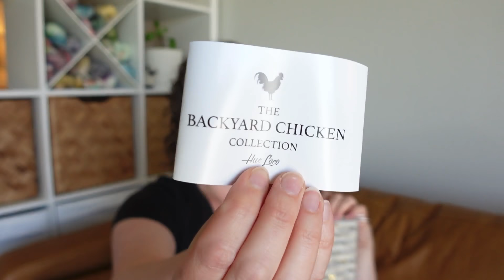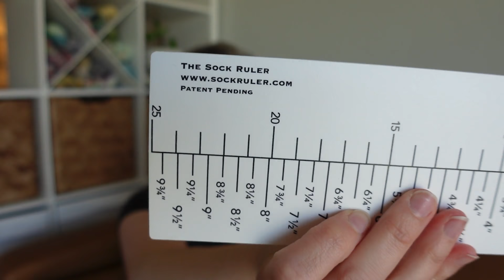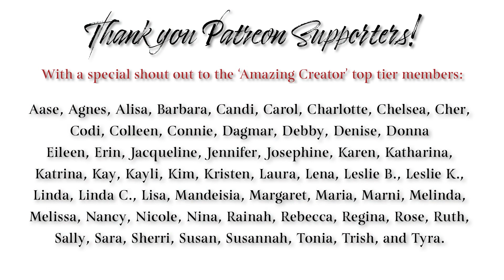New Yarn & Craft Storage! Plus Summer Knitting and a Trip to SF! 🚂 :: Vlog 165 :: Vlog 165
Hello, Makers! This week I share an update on my summer socks 🧦, a look at the things I made for my home including some new furniture, take you along on my new mega-commute to the San Francisco via train (spoiler alert - I LOVED it!) and more!

Grab your knitting or stitching, a cozy or refreshing beverage and stop by for a visit! ☕️🧶🧵

Show Notes & Links:

❧ Hue Loco The Backyard Chicken Collection I’m not following a particular pattern for my sock, but my own ‘recipe’ which I hope to type up soon!

❧ Kala Tee by Pip and Pin My Kala tee Ravelry Project Page Ravelry: OperaJo's Kala Tee Yarn: The Royal Bee Yarn Company: Sally in the Woods, Fingering 100% Extra Fine Merino

Shop News:
❧ A limited supply of 2022 Holiday Box Pre-Orders are back in the shop until July 31 or sold out!
❧ Next shop update is tentatively scheduled for August 1. This will be the start of the big Summer stock clear out and sale - with drawstring and sweater bags, perhaps a few other bag types and lots of charm packs for quilters!
❧ Later in August/early September - the start of Autumn and Halloween bags!

Chapters:
Intro 00:00
Summer Socks 02:17
Making for the Home 09:00
Impromptu Stitch Recovery Tutorial 😂 12:21
Back to Home Makes! 14:13
Commuting to SF 24:21
Shop News 33:50
Outro 35:46

Let’s Connect!